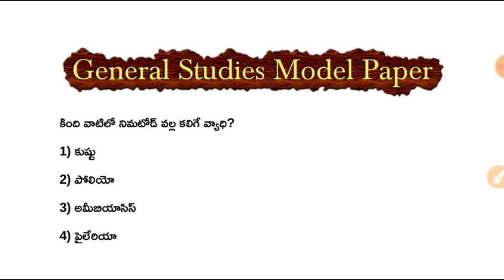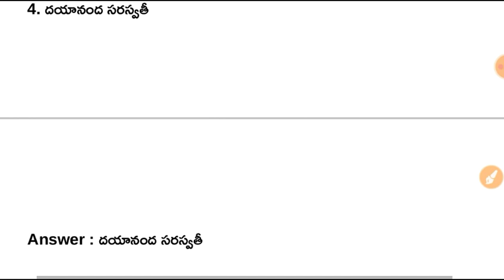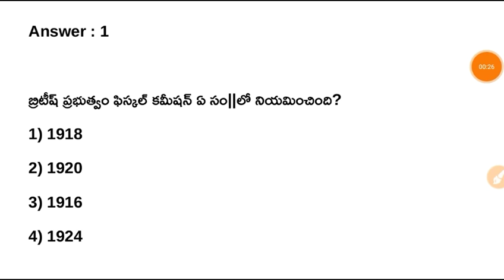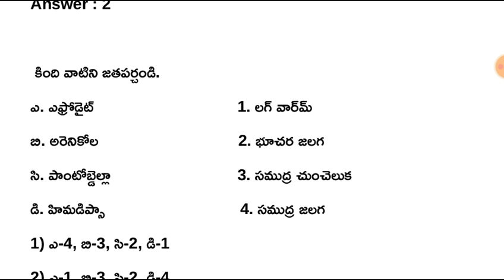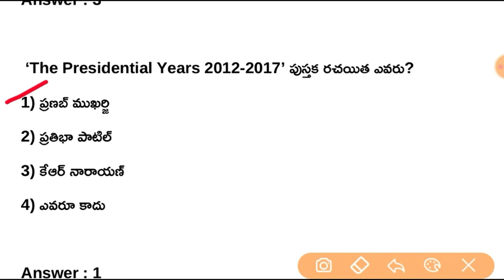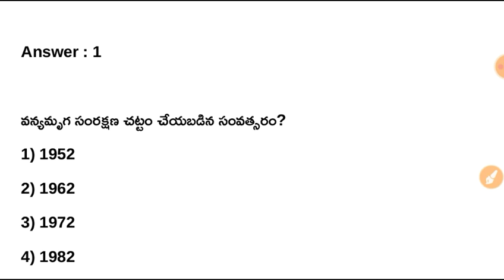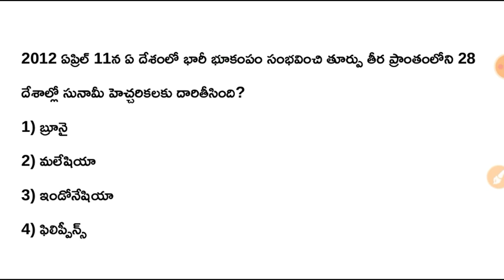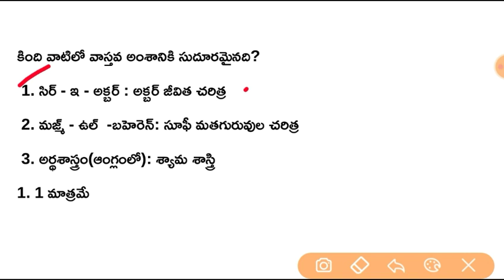General Studies & General Knowledge Model Paper - 485 | AP, TS SI & Police Constable, Groups Special